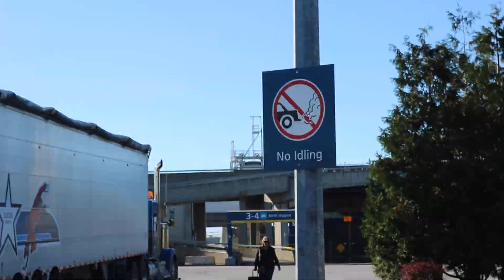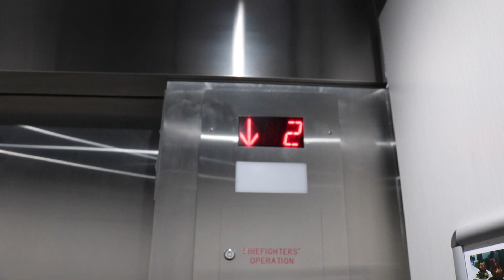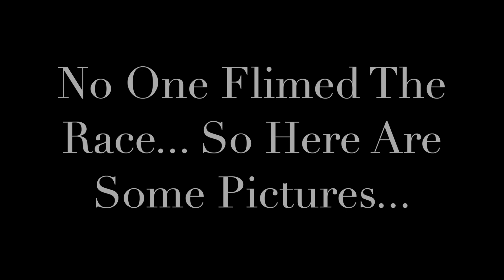B.C. High School Cross Country Provincals: The Movie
This video is about My last high school cross country race...